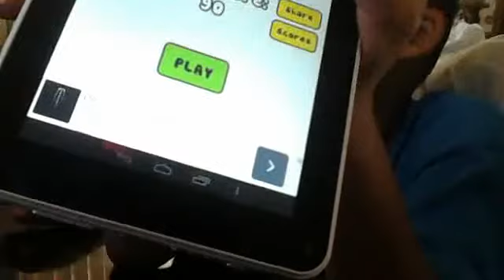Don't drop my honey bun